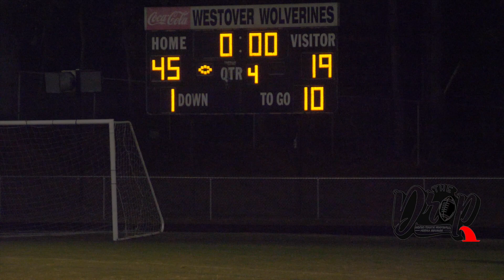C.A.A HELLCATS VS ALPHADAWGS 13U SOUTHEASTERN CONFERENCE CHAMPIONSHIP